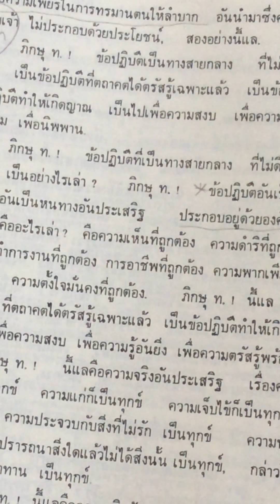พระสูตร"อริยมรรค มีองค์๘"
มหา. ที. ๑๐/๓๔๓-๓๔๕/๒๗๙